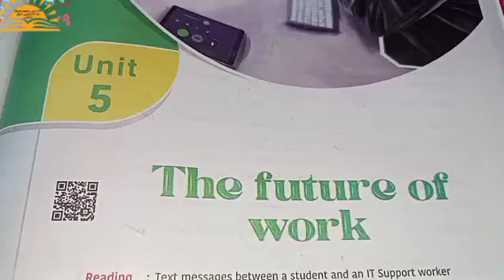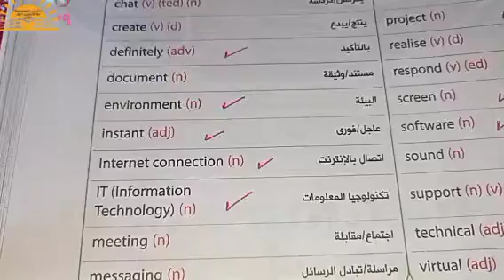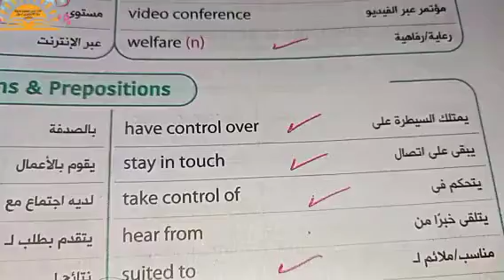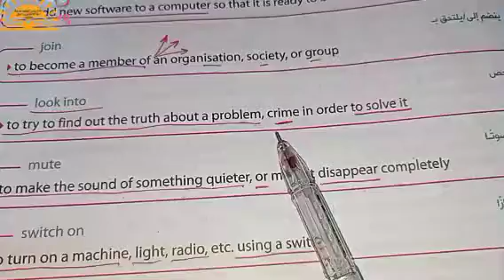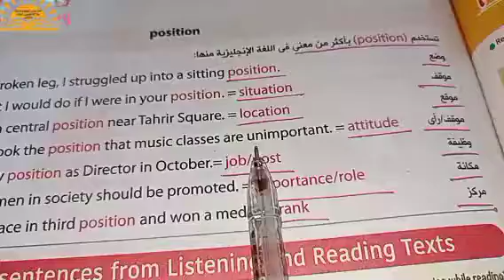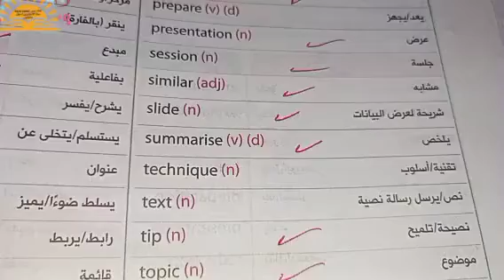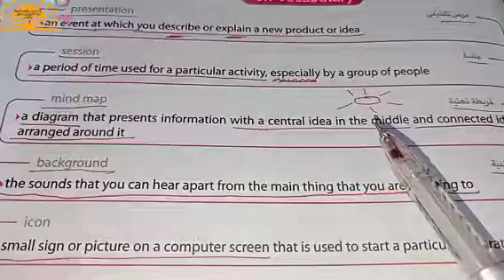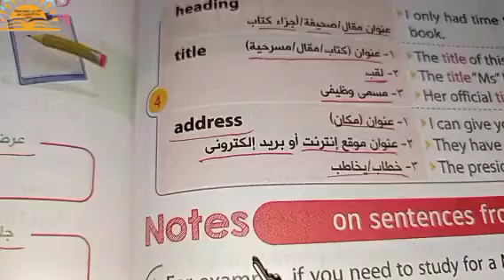ثالثه ثانوى انجليزي كلمات الوحده الخامسه